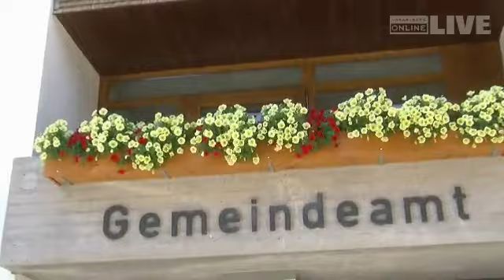Gemeinde Schoppernau - Bürgermeister Walter Beer im Gespräch